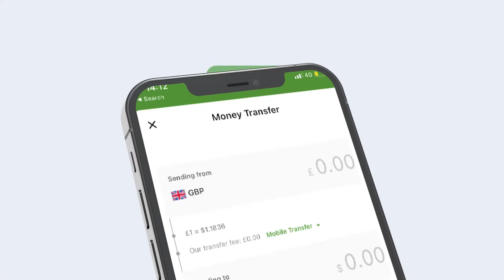Barbarkay Kabaxdaa Waa Bakayla Qaleen Doorashada Horaynaysana ANagaa''Xildhibaan Maxamed Abiib